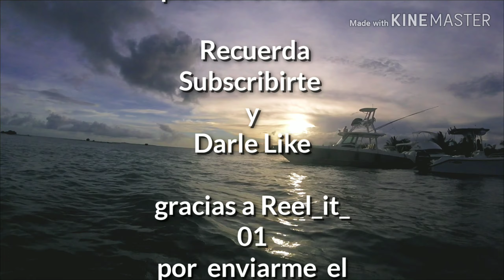Pescando Spots Nuevos En El Mar ¿Robalos,Pargos ,Sabalos?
Buscando nuevos spot y encontramos un hermoso mangle  Recuerda subcribirte y comentar

Saludos a  Reel_it_01 un subcriptor de mi canal   me envio un reel 2000 para q lo probara y paso la prueba  aqui les dejo su

CANAL DE REEL_IT_01

 QUE MUSICA USO